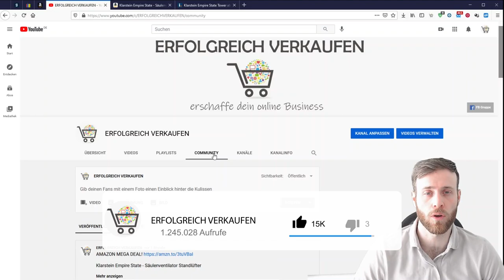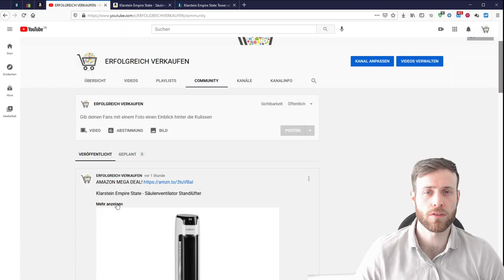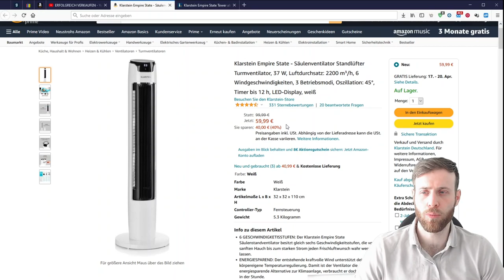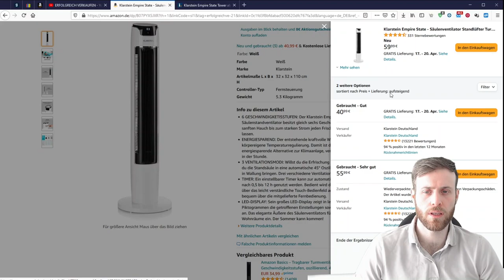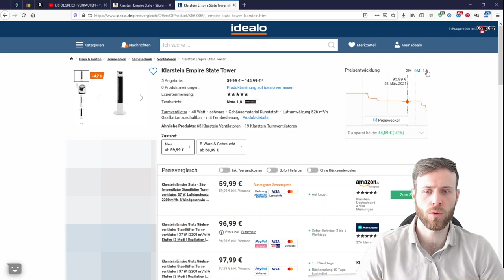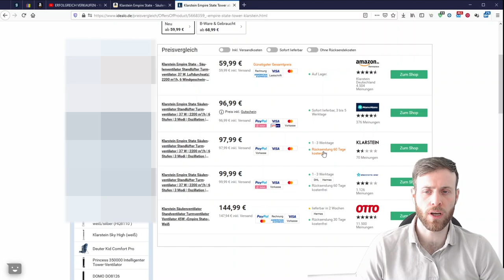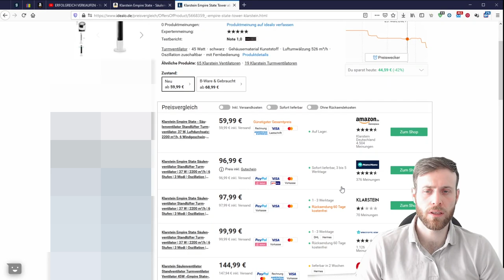Reseller Deals direkt auf dein Smartphone - So verpasst du keine Schnäpchen mehr!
Du bist Reseller und bist ständig auf der Suche nach gewinnbringenden Produkten?

Willkommen im Team, denn auch ich halte immer Ausschau nach den besten Deals um und möchte diese mit dir teilen.

In diesem Video zeige ich dir, wie ich Deals analysiere und bewerte.